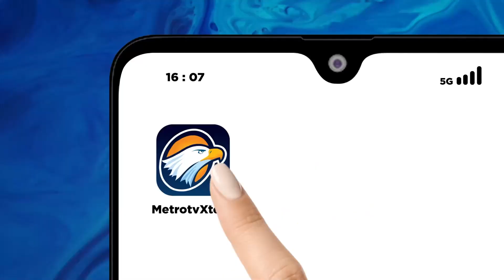Upacara HUT TNI Ke-78 Disurabaya Digelar Secara Sederhana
MetroTV, peringatan hari ulang tahun (HUT) ke-78 TNIjuga digelar dan dipusatkan makoarmada dua Surabaya  dalam upacara yang dipimpin langsung oleh komandan garnisun tetap 3 surabaya ini juga digelar defile pasukan dan alutsista dari 3 matra TNI.

Dengan mengusung tema TNI patriot nkri pengawal demokrasi untuk indonesia maju peringatan hari ulang tahun ke-78 disurabaya kali ini  dipusatkan di dermaga madura tepatnya di Makoarmada II surabaya dan digelar secara sederhana.